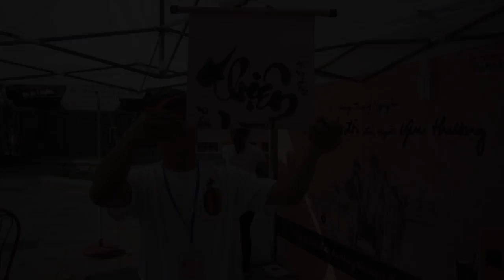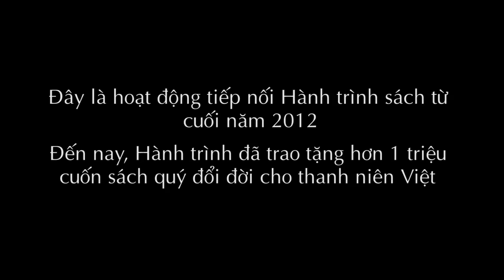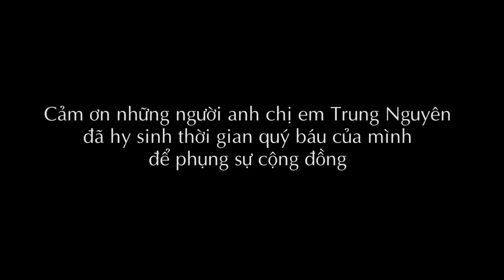Cùng Trung Nguyên Phụng sự tặng sách đổi đời Tết Bính Thân 2016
Trong niềm hân hoan đón TẾT cổ truyền 2016, Trung Nguyên đã tham gia phụng sự cộng đồng thông qua hoạt động tặng sách đổi đời tại Lễ hội Đường sách Hà Nội và Tp. HCM. Đặc biệt, hoạt động tặng sách Đêm Giao Thừa phối hợp cùng cộng đồng Sách Hoá Nông Thôn đã được diễn ra tại nhiều tỉnh thành trên cả nước, thu hút sự quan tâm của đông đảo cộng đồng cũng như báo chí, truyền thông.

*Một số thông tin nổi bật về chương trình trên Báo chí, truyền hình, mạng xã hội: